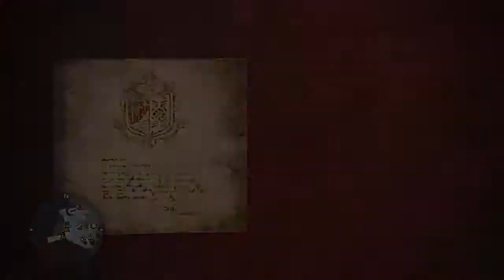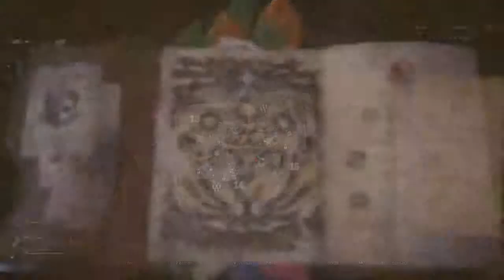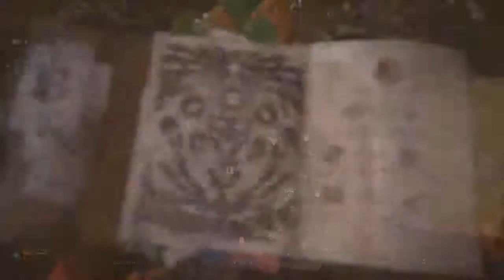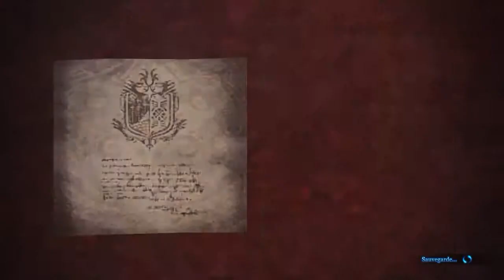It's really amazing mon cher Baba ! - Monster Hunter World #23